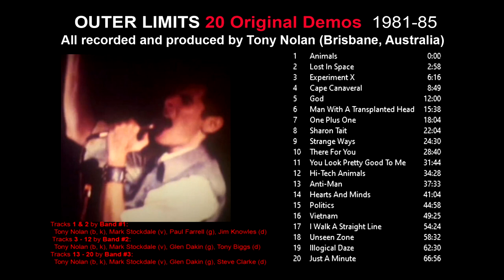Outer Limits (Brisbane, Australia band) 20 Original Demos 1981-85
20 original demos recorded and produced by Tony Nolan. "Outer Limits" was an indie alt-rock band in Brisbane, Australia from 1981 to 1985. Tony was their bassist, keyboardist. They played only a few covers - these are their 20 original songs which Tony recorded and produced at home using an Akai 4 track reel to reel.

00:00  01  Animals
02:56  02  Lost In Space
06:14  03  Experiment X
08:47  04  Cape Canaveral
11:58  05  God
15:36  06  Man With A Transplanted Head
18:02  07 One Plus One
22:02  08  Sharon Tait
24:28  09  Strange Ways
28:38  10  There For You
31:42  11  You Look Pretty Good To Me
34:26  12  Hi-Tech Animals
37:31  13  Anti-Man
41:02  14  Hearts And Minds
44:56  15  Politics
49:23  16  Vietnam
54:22  17  I Walk A Straight Line
58:30  18  Unseen Zone
62:28  19  Illogical Daze
66:54  20 Just A Minute

Tony put his heart and soul and a great deal of inventiveness into these productions. The band was unsigned, and remained unreleased . They were powerful live - the most memorable show for me being as first support (preceding New Christs) for Iggy Pop on his first ever show in Brisbane (at Amyl's Nitespace on Friday 8th July 1983).

Tracks 1 & 2 by Band #1:       Tony Nolan (bass, keys, b vox), Mark Stockdale (lead vox), Paul Farrell (gtr), Jim Knowles (drums)
Tracks 3 - 12 by Band #2:      Tony Nolan (bass, keys, b vox), Mark Stockdale (lead vox), Glen Dakin (gtr), Tony Biggs (drums)
Tracks 13 - 20 by Band #3:    Tony Nolan (bass, keys, b vox), Mark Stockdale (lead vox), Glen Dakin (gtr), Steve Clarke (drums)

All tracks have been remastered by John Frame (in 2001, 2010 and 2022) Including repairing glitches and tape dropouts. The intros and outros were tidied  up. The relative volumes were adjusted to be a close match. EQ was  applied where necessary to a few tracks. A couple of songs required careful patching.

Tracks 1 - 17 were transferred to PC from 1/4” reel-to reel in 2001 by Tony,  and stored on CD-R.  Tracks 18 - 20 were transferred to PC from a cassette (Dolby off) in Feb 2005 by John and re-edited in Sept 2022. That tape was made by Tony, and owned by Steve Clarke (Band #3 drummer).